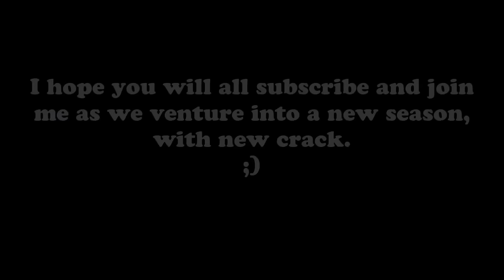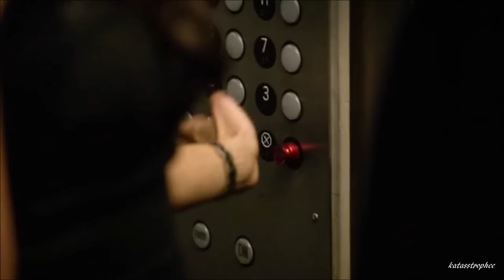Scorpion Crack!Vid #6 (Extra Bits)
The beginning of the video pretty much explains what this is, but it's just a bunch of clips that didn't appear in my other videos. So think of it as a bunch of deleted scenes, or bloopers

This is a non-profit video, Scorpion is CBS' property.